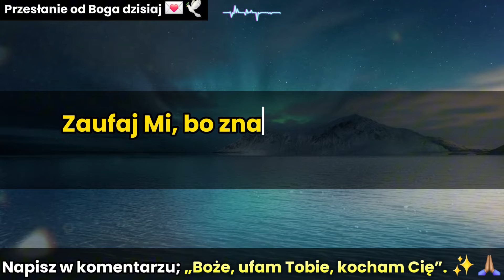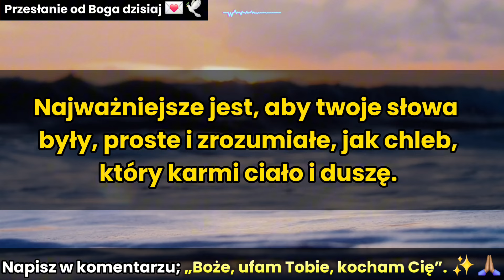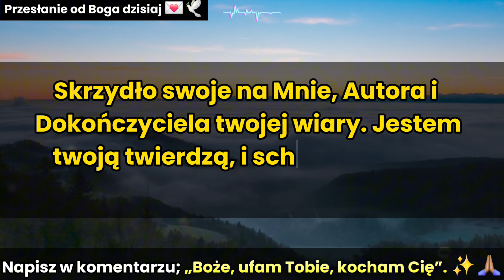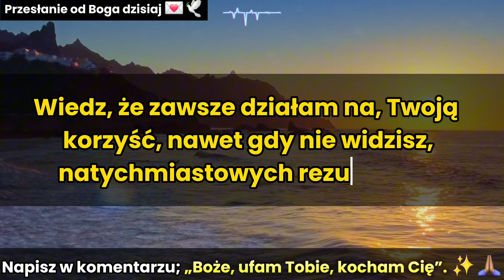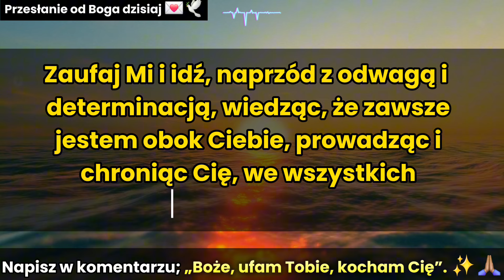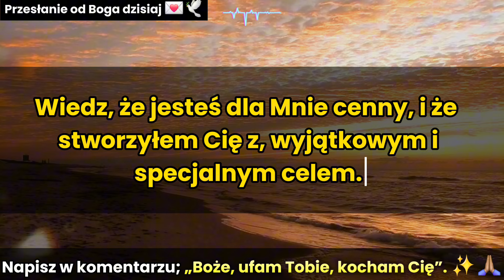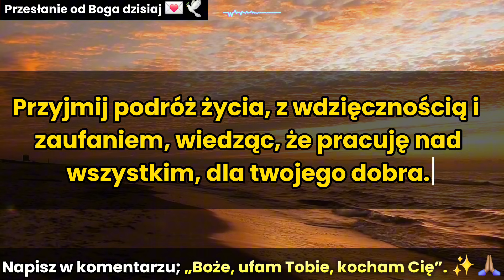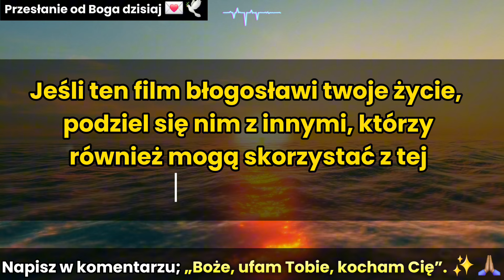🔴JEŚLI TERAZ ZDECYDUJESZ SIĘ ZLEKCEWAŻYĆ BOŻE PRZESŁANIE, STRACISZ WSZYSTKO | Wiadomosc od Boga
Witaj na moim kanale, gdzie przynoszę inspirujące przesłania i głębokie refleksje na temat Słowa Bożego. W dzisiejszym wideo zanurzymy się w boskiej wiadomości, którą Pan ma dla Ciebie: "Nieoczekiwane błogosławieństwa idą w Twoim kierunku".

Słowo Boże jest jak latarnia morska w ciemności, prowadząca nas przez wyzwania życia. Dzisiaj zapraszam Cię do otwarcia serca i umysłu, aby przyjąć boską wiadomość, którą przynoszę w tym filmie.

Bóg, w swojej nieskończonej pasji do nas, zawsze zaskakuje nas swoją miłością i łaską. Nawet w najtrudniejszych chwilach działa na naszą korzyść, przygotowując błogosławieństwa, które przekraczają nasze zrozumienie.

Ta wiadomość jest refleksją na temat zaufania Bogu i wdzięczności za Jego niekończące się miłosierdzie. Jest to przypomnienie, że nawet gdy wszystko wydaje się niepewne, możemy spocząć w pewności, że Bóg kocha Cię bezwarunkowo i ma dla nas to, co najlepsze.

Przez to wideo będziemy eksplorować fragmenty Pisma Świętego, które ujawniają miłość i wierność Boga. Będziemy medytować, w jaki sposób możemy stosować te prawdy w naszym codziennym życiu, wzmacniając naszą wiarę i naszą więź z Ojcem Niebieskim.

Bóg mówi dzisiaj do Ciebie: zaufaj Mi, ponieważ przygotowuję dla Ciebie błogosławieństwa przekraczające Twoją wyobraźnię. W środku trudności, pamiętaj, że Jestem z Tobą, prowadząc Twoje kroki i podtrzymując Twoje życie Moją wieczną miłością.

Jezus Chrystus jest najwyższym przykładem miłości Boga do nas, oddając swoje życie, aby nas zbawić i pojednać z Ojcem. Żebyśmy mogli czerpać inspirację z Jego ofiary i żyć życiem wdzięczności i służby bliźniemu.

Niech ta dzisiejsza wiadomość od Boga dotknie Twojego serca i zainspiruje Cię do życia pełnego celu i znaczenia. Pamiętaj zawsze, że jesteś kochany, ceniony i opiekowany przez Boga, który kocha Cię bardziej, niż możesz sobie wyobrazić.

Zapraszam Cię więc do odtworzenia tego wideo i pozwolenia sobie na zanurzenie się w boskiej wiadomości, którą przynoszę. Niech będzie ono źródłem zachęty i inspiracji w Twojej duchowej podróży. Niech Bóg obficie Cię błogosławi.

💫 Boskie przesłanie jest pełnym miłości przypomnieniem od Boga dla Twojego dziecka, podkreślającym bezwarunkową miłość i stałe wsparcie, jakie oferuje. Ojciec Niebieski zachęca do zaufania pomimo wątpliwości i wyzwań życiowych, przypominając, że każde doświadczenie jest szansą na rozwój. Bóg zachęca do przebaczenia, współczucia i dążenia do Bożej mądrości. Zapewnia, że ​​jest obecny w chwilach radości i smutku, prowadząc i wspierając syna. Tekst kończy się głęboką deklaracją wiecznej miłości i Bożej opieki.🙏🏽✝️💌